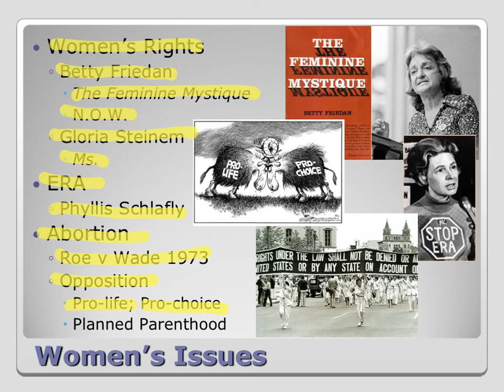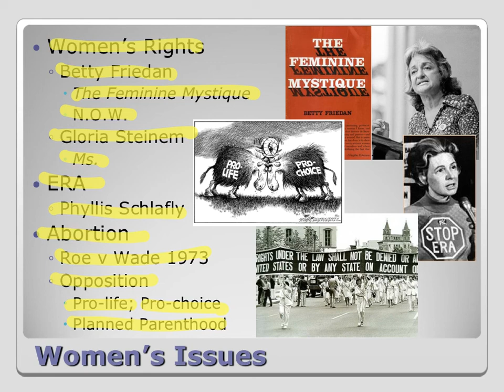70s Slide 1 Women's Issues